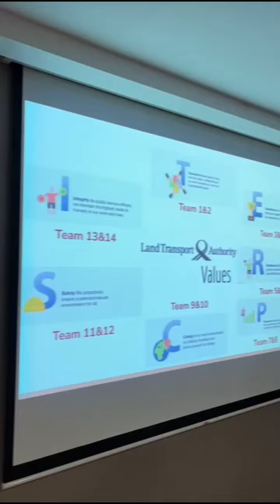Mural Acrylic Painting Art Jamming, LTA X Visual Art Centre Singapore !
Join us for a Team Bonding Art Jamming workshops - Mural Acrylic Painting

Teambonding Art Jamming for Your Team!
1. Conducted in-person with full art materials provided with no additional cost

2. Fun & Interactive, fully guided workshop led by our friendly facilitator!

3. 2 Hours duration (customisable)

Feel free to give us more information about what you'll like, so we can help you better!

🎉🎨 Here’s why our Labour Day Art Jamming team bonding sessions are perfect for your team-building or corporate events:

✅ Unleash Creativity: Our Team Bonding Art Jamming sessions provide the ideal platform for self-expression, enabling your team members to tap into their inner artists and explore their creativity freely. 🌈✨

✅ Strengthen Collaboration: Your team will learn to collaborate, communicate, and support one another, fostering a stronger bond and a more cohesive working environment

✅ Stress Relief and Mindfulness: Painting has a therapeutic effect that promotes relaxation and mindfulness. Our Team Bonding Art Jamming sessions offer a welcome break from the daily grind, allowing your team members to unwind, recharge, and gain a fresh perspective. 🧘‍♀️🌼

Our dedicated team is here to assist you and provide all the information you need to plan a successful art jamming event.